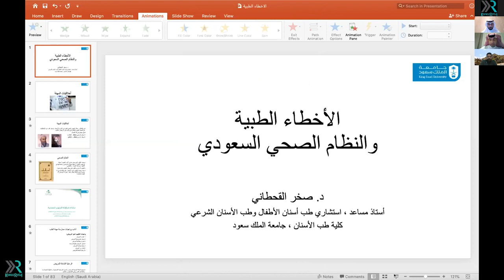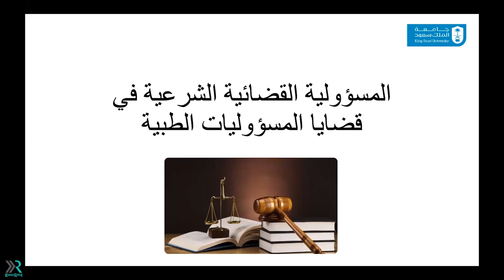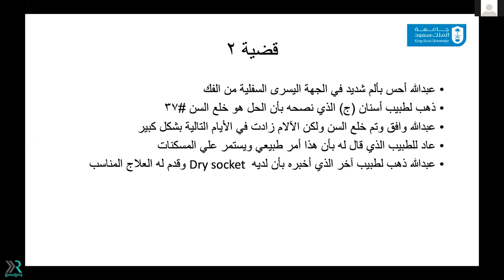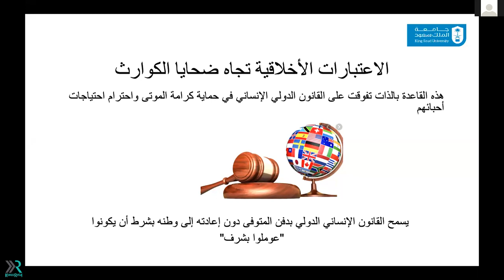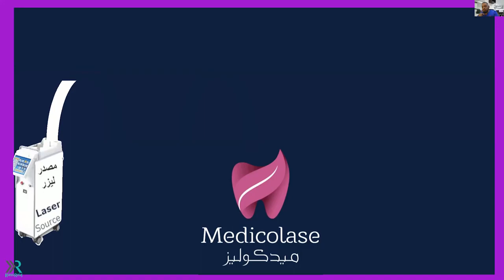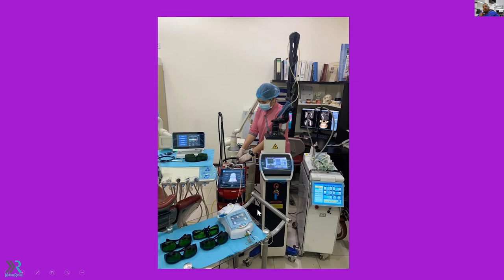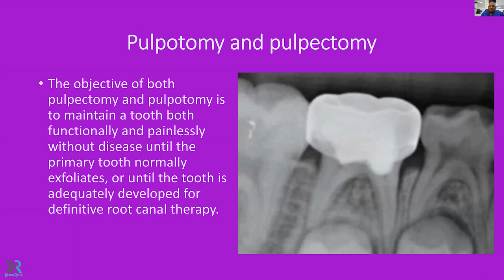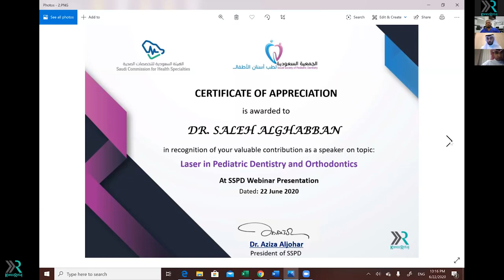Medicolegal Issues and the Saudi Health System & Laser in Pediatric Dentistry and Orthodontics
Lectures presented By:
Dr. Sakher AlQahtani
Dr. Saleh Al Ghabban

Moderators:
Dr. Hazem Altamimi
Dr. Saleh Al Ajlan